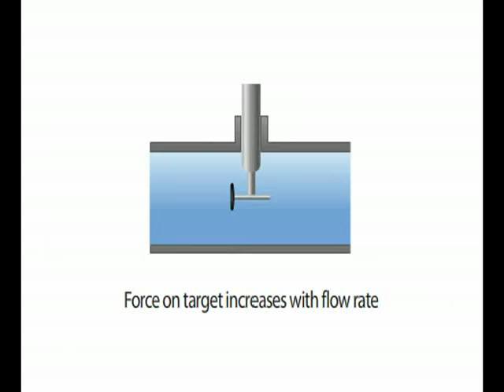Omkar Walambe Measurement-Systems-Of-Liquids-and-Gases